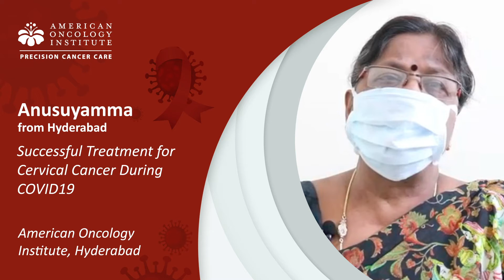Successful Treatment for Cervical Cancer During COVID19 at American Oncology Institute, Hyderabad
Anasuymma from Hyderabad underwent a successful treatment for Cervical Cancer at the American Oncology Institute, Hyderabad. Speaking about the treatment, her sister-in-law Janakamma says that they have had an excellent interaction with doctors and the nursing team exceptional care.

Answering all their queries promptly and meeting all their needs in time, the hospital provided excellent patient experience and the patient outcomes have been satisfactory. Despite the challenges of the corona virus pandemic, the hospital ensured that all the measures were taken to provide a safe environment for everyone.

Social distancing, adequate screening, and added impetus on sanitation were undertaken to make sure patients, staff, and visitors remained safe, and did not cause transmission of the corona virus.